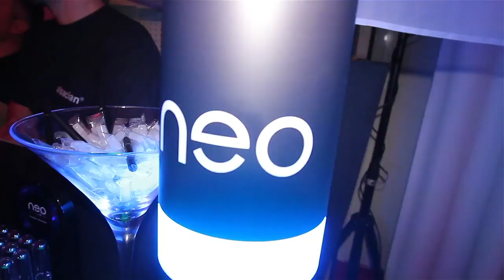Neo in Cannes 2013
Neo E-Cigarette launched at the Cannes festival Fashion TV party.